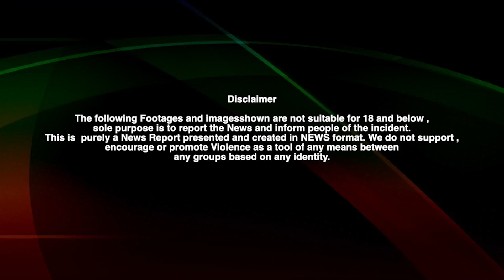Twitter CEO Parag Agrawal To Get $42 Million | Rs 300 Crores | If He Loses His Job | Telugu Oneindia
Twitter CEO Parag Agrawal May get $42 million compensation Says some Reports | ట్విట్టర్ ముఖ్య కార్యనిర్వహణాధికారి పరాగ్ అగ్రవాల్ , ట్విట్టర్ యాజమాన్యం చేతులు మారిన తరువాత  అదే స్థానంలో కొనసాగుతారా? అనేది ఇప్పుడున్న పెద్ద ప్రశ్న.